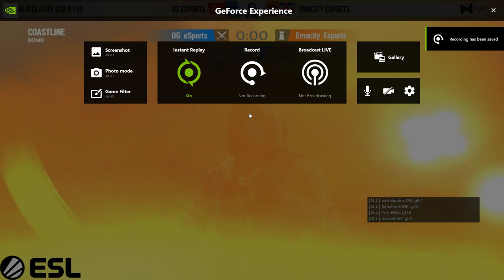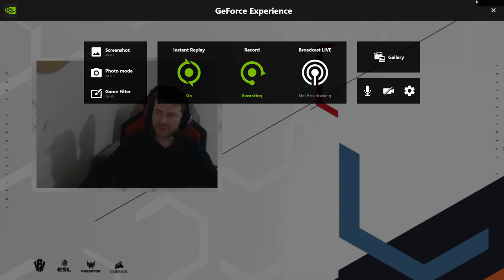ESL R6 Emacity esports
5on5 winter cup